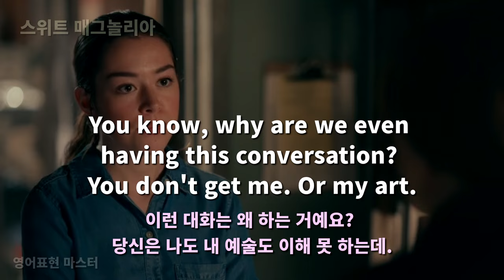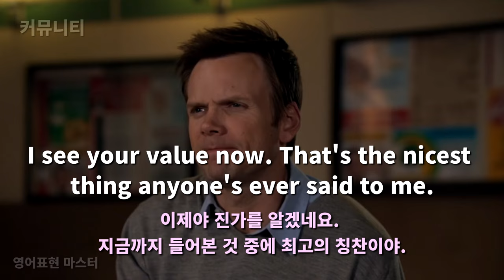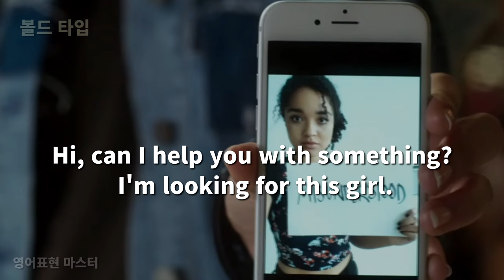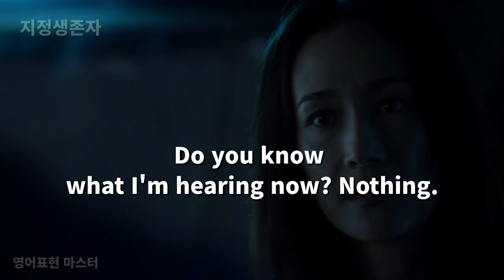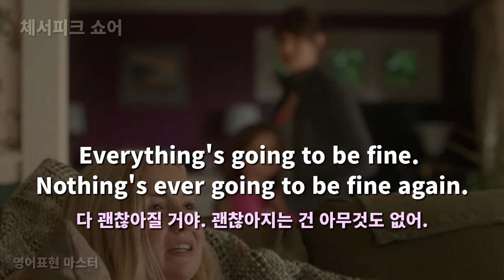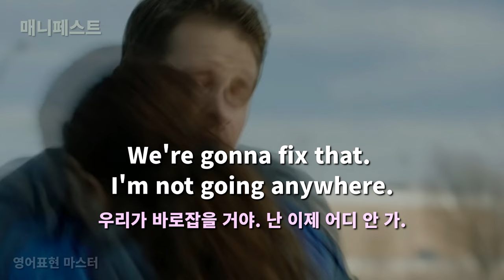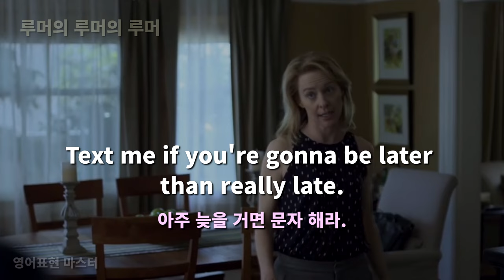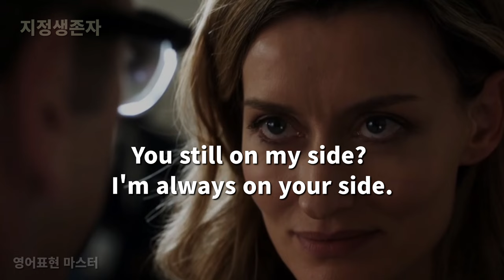귀와 입이 트이는 미드 50장면 2편, 미드에 등장하는 쉽고 유용한 대화를 보다 보면 영어가 잘 들려요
미드 25편에서 대화 장면 50가지를 깨끗한 발음 위주로 구성하였습니다.
미드에 등장하는 쉽고 유용한 대화를 계속 보면
영어가 쉽게 잘 들리게 됩니다
자주 반복해서 듣기 및 말하기 연습 많이 하세요